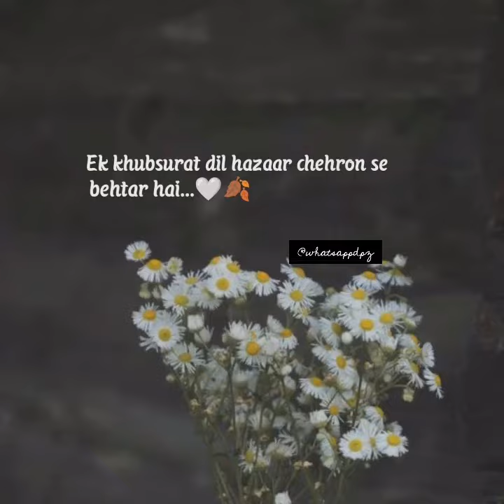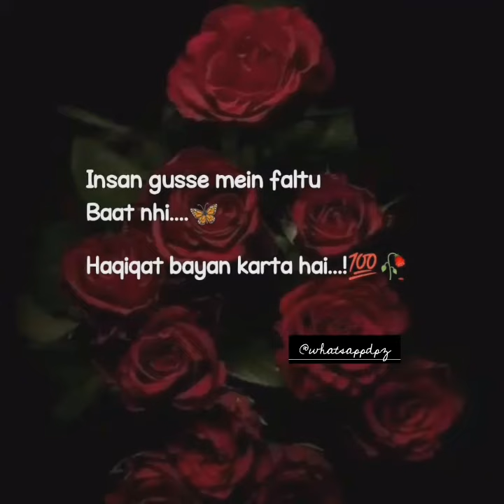Heart Touching Love Quotes | Beautiful True Words Whatsapp Status | Life Quotes